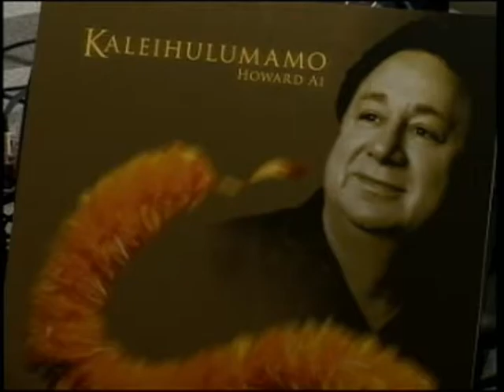Halalu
Howard Ai with Natalie Ai Kamauu, Iolani Kamauu and Chad Ai (video stream glitches included)